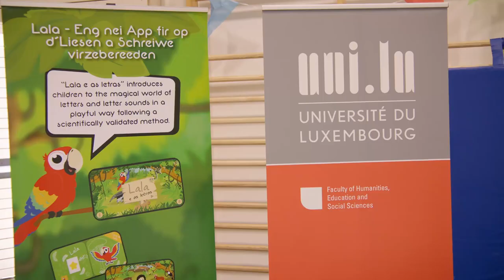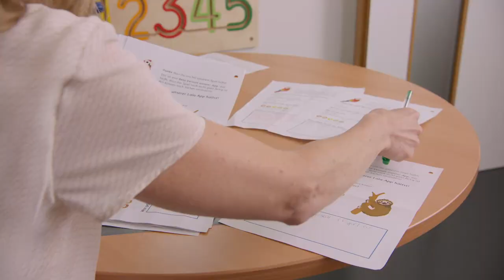LALA AND THE LETTERS | Trailer | ENG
LALA AND THE LETTERS, an educational app with complementary non-digital resources to prepare children for reading developed by scientists at the University of Luxembourg.